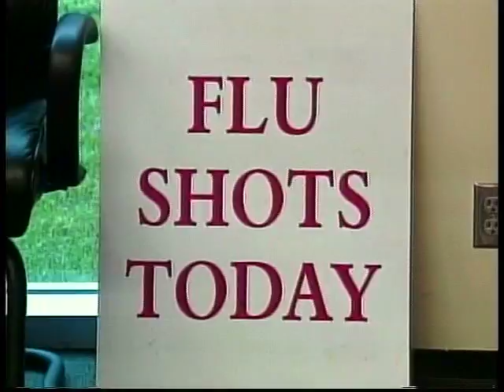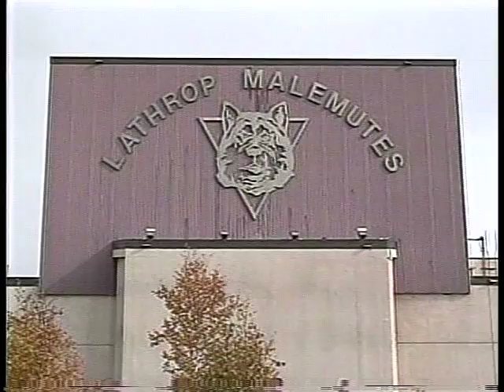Fairbanks Swine Flu Update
Channel 11 Gives an update on the swine flu situation in Fairbanks